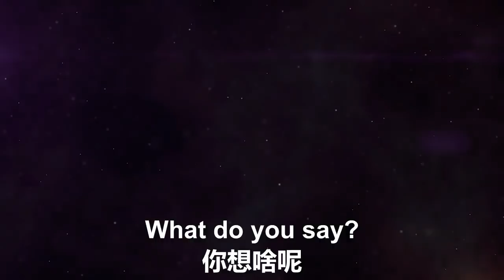2/4/2022 文贵直播：在CCTV播放盘古龙头画面的国内战友被抓后机智脱险；中共冬眠会开幕式回避不了盘古，爆料革命的影子无处不在；中共派特警、特工到现场，足见其有多恐惧！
2/4/2022 Miles Guo: The fellow fighter found a smart way to be released after being arrested due to her airing the footage of the dragon-head-shaped tower of Pangu Plaza on CCTV. The CCP’s opening ceremony of the Winter Olympics can’t hide from the Pangu Plaza, and the impact of the Whistleblowers’ Movement is everywhere. The CCP has dispatched special police and spies to the scene, indicating how fearful it is!